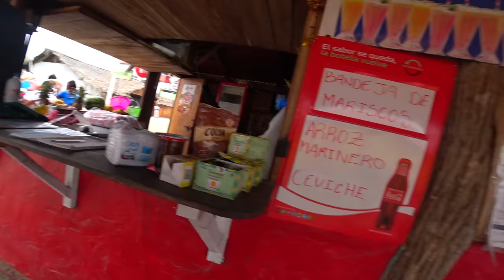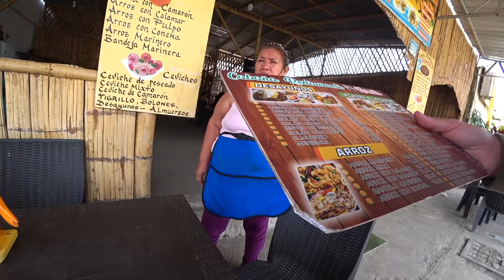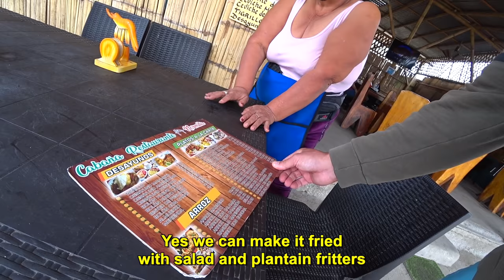The Other Side of Ecuador 🇪🇨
I rented a bike from Quito and drove it along the coast.